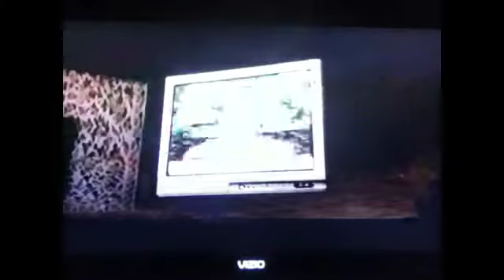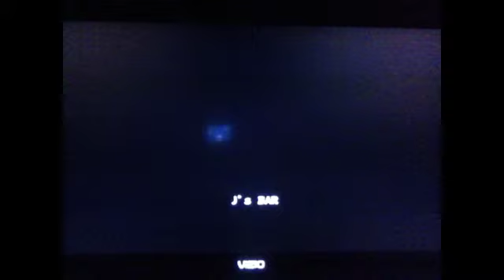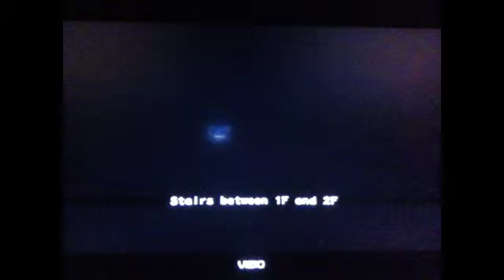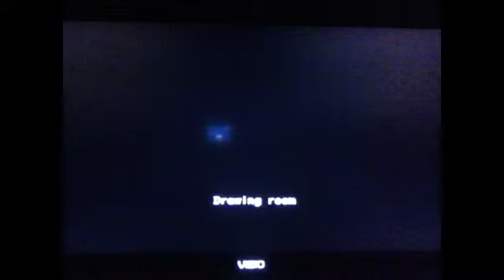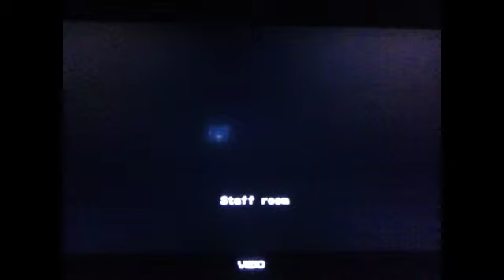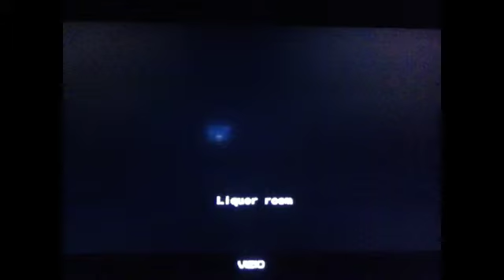Resident evil outbreak story 1 episode 1 part 1